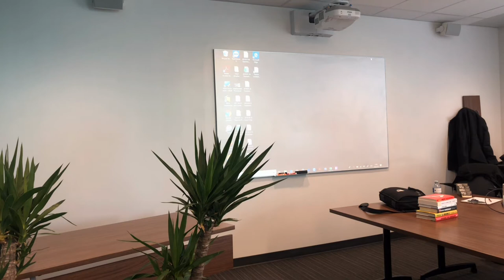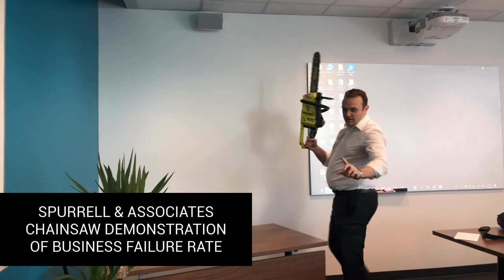Edmonton Accountant | Chainsaw Demonstration Of Business Failure Rate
In this video we talk about the myths of entrepreneurship. We identify the 3 specific reasons that businesses fail. We also do a hard hitting demonstration of how catastrophic business failures truly are.

Spurrell & Associates Chartered Professional Accountants is a full service accounting firm based out of  Edmonton, Alberta. Our focus is assisting Canadian entrepreneurs. The failure rate for small businesses in Canada are approximately:

By year 1 - 15% of businesses fail
By year 2 - 30% of businesses fail
By year 5 - 50% of businesses fail

The business owners that do stay in business often don't get paid fairly for their efforts and end up paying too much tax. We believe the reason for this is because businesses:

1. Don't have a plan
​2. Don't know their numbers
3. Don't have anywhere to turn for comprehensive guidance

These odds and these circumstances are unnecessary. We believe the accountants job does not end with preparing annual financial statements and the required tax returns. The true measure of success for an accountant is to help the business owner succeed in business and minimize tax. Thus our mission, is to help business owners beat the odds through planning, reporting, and analysis.